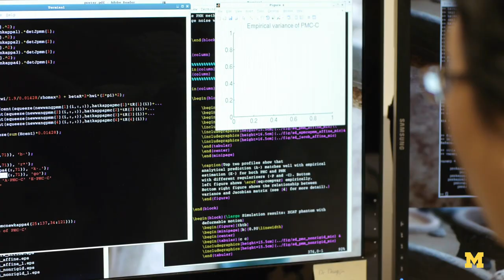I-Corps at U-M